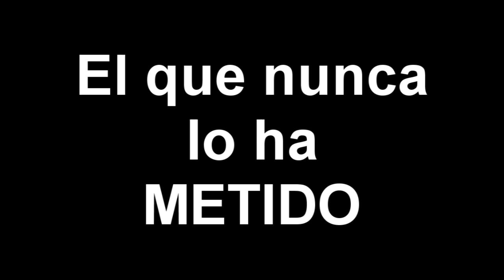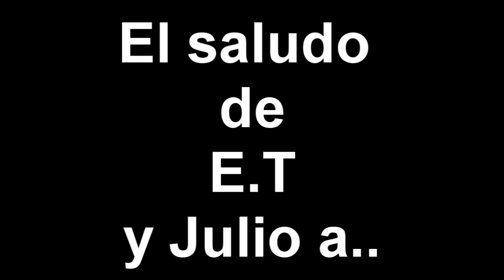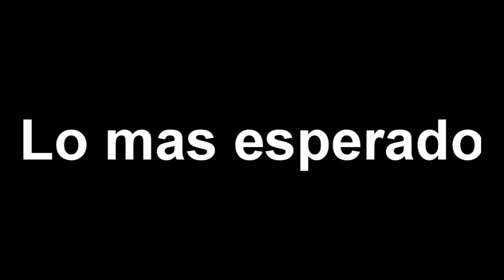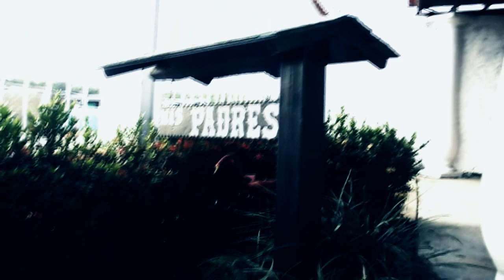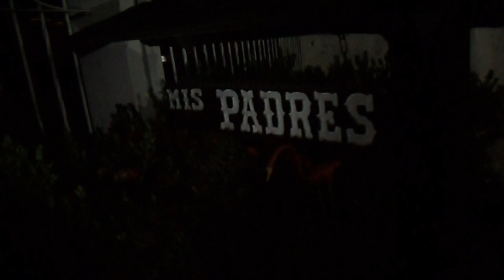El lacreo de Leo y Manuel, malandros chimbos, jodedera, y trailers de nuestra pronta produccion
El lacreo de Leo y Manuel, malandros chimbos, jodedera, y trailers de nuestra pronta produccion, este video fue grabado con los pana del diamante mi gente, de Altagracia de Orituco pal mundo, si desean comenten, delen me gusta y esperamos su apoyo, gracias!  :)